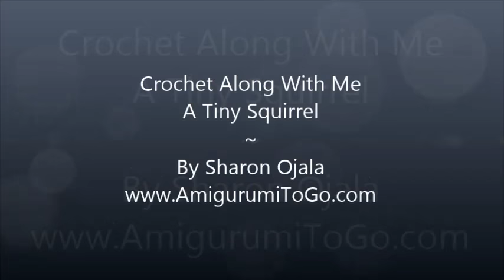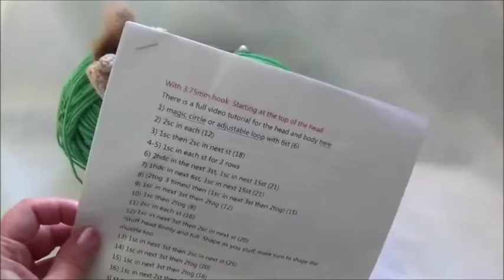Crochet A Tiny Squirrel Part One